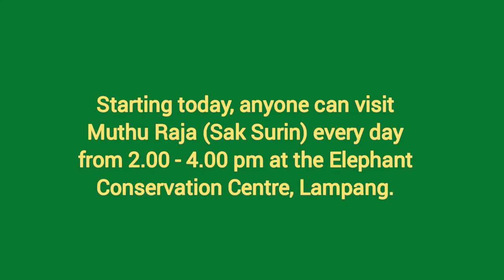Muthu Raja's Welcome Ceremony - Highlights | Saksurin's welcome ceremony in Lampang - Wild World TV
Muthu Raja's Welcome Ceremony - Highlights | Saksurin's welcome ceremony in Lampang.

Hi Wild World TV viewers..
Here we bring you another video.
It contains scenes of Muthu Raja's Welcome Ceremony - Highlights | Saksurin's welcome ceremony in Lampang.

Muthu Raja's (Saksurin) Welcome Ceremony - Highlights -

* A ceremony was held to welcome Muthu Raja or Sak Surin the elephant that was airlifted from Sri Lanka to Thailand.
* The event, held at the Thai Elephant Conservation Center in Lampang, was named 'Hong Khwan Plai'.
* The ceremony was graced with traditional music.
* Traditional food was also prepared there.
* T-shirts and bottles with Sak Surin's image were for sale there.
* Natural Resources and Environment Minister Warawut Silpa-archa and his wife attended as the chief guest.
* He also mentioned that he hopes to provide technical support for the care of Thai elephants living in Sri Lanka.
* The ceremony began with the ritual lighting of incense sticks.
* A special honor was also given.
* The event was led by Senior mahout Boonyang Boonthiam.
* Then the blessed water was sprinkled on the elephant.
* The beautiful Khan Dok dance was a highlight.
* Ms. Kanjana Silpa-Archa, Advisor to the Strategic working group, Ministry of Natural resources and Environment, Mr. Jatupon Burshapat, Permanent Secretary and Lampang Governor Mr. Chatchawan Chayabuta participated here as special guests.
* Later the elephant is garlanded with special flowers.
* The elephant is also given nutritious food including banana, sugarcane, maize, pumpkin and grass.
* Miss Kanjana also said that she will come to Sri Lanka in September and hold a discussion about elephants.

Wild World TV other videos of Muthu Raja or Saksurin -

Sak Surin's Thai life begins | 30 days in quarantine | Muthu Raja | Mission complete - Wild World TV

History of Sak Surin & other two Tuskers | Sak Surin-Then and Now | Muthu Raja - Kandula - Thai Raja

Sak Surin - Basic disease test is in the final stage | Another week in quarantine - Wild World TV

My channel.